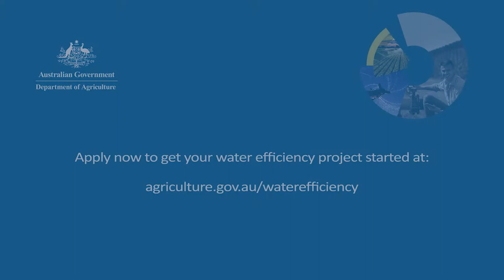Social media 1b: Dave Reilly, modernisation